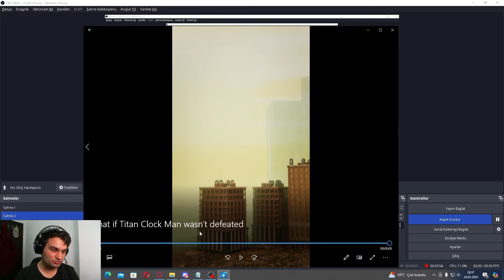What if serisi | Dom Studio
Selamlar. Nasılsınız? Özür diliyorum, bu gece yayın yapamadım. Nedenini açıkladım zaten videoda ama işte... durum bu. Bir sonraki hafta sonuna sözüm olsun :/